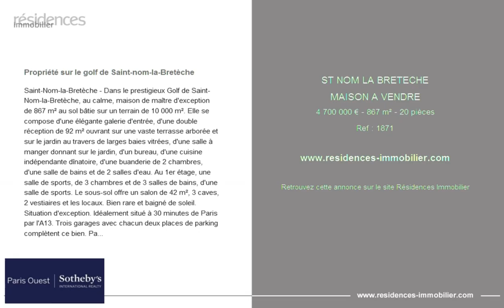ST NOM LA BRETECHE - MAISON A VENDRE - 4 700 000 € - 867 m² - 20 pièces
Référence : 1871

Propriété sur le golf de Saint-nom-la-Bretèche
Saint-Nom-la-Bretèche - Dans le prestigieux Golf de Saint-Nom-la-Bretèche, au calme, maison de maître d'exception de 867 m² au sol bâtie sur un terrain de 10 000 m². Elle se compose d'une élégante galerie d'entrée, d'une double réception de 92 m² ouvrant sur une vaste terrasse arborée et sur le jardin au travers de larges baies vitrées, d'une salle à manger donnant sur le jardin, d'un bureau, d'une cuisine indépendante dînatoire, d'une buanderie de 2 chambres, d'une salle de bains et de 2 salles d'eau. Au 1er étage, une salle de sports, de 3 chambres et de 3 salles de bains, d'une salle de sports. Le sous-sol offre un salon de 42 m², 3 caves, 2 vestiaires et les locaux. Bien rare et baigné de soleil. Situation d'exception. Idéalement situé à 30 minutes de Paris par l'A13. Trois garages avec chacun deux places de parking complètent ce bien. Paris Ouest Sotheby's International Realty. Sophie Cardon 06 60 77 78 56

Cette annonce vous est proposée par l'agence SOTHEBY'S PARIS OUEST NEUILLY